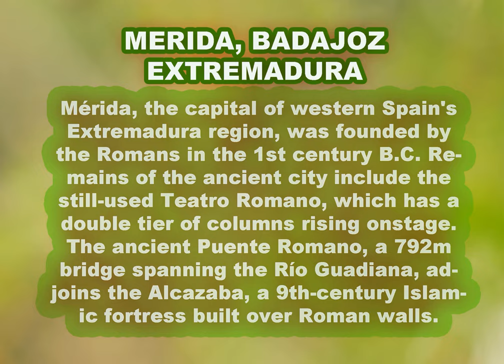MERIDA, SPAIN - See what Romans have left.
A short vacation that I cherish so much as I did it with the people I always love to be with.  Travelling equates life.